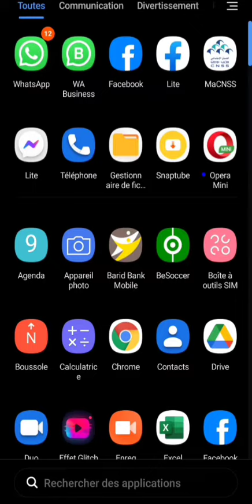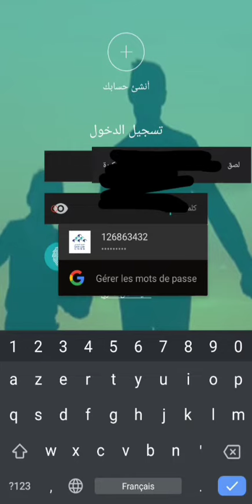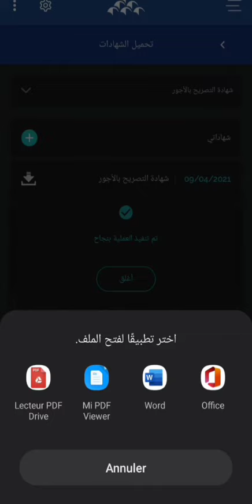تحميل شهادة التصريح بالأجور من تطبيق ma cnss ( للناس لي عندهم مشكل فالمنحة )